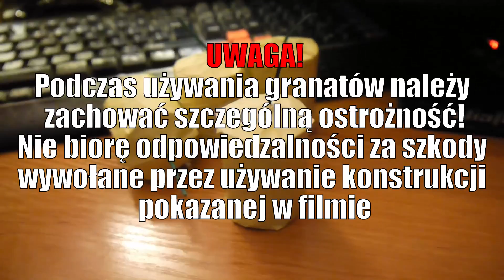ASG Porady | Jak Zrobić: Granaty do ASG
W ten sposób robię granaty widoczne w moich filmach.
Uwaga!
Nie biorę odpowiedzialności za szkody wyrządzone przez konstrukcję widoczną na filmie.
Granatów używacie na własną odpowiedzialność!